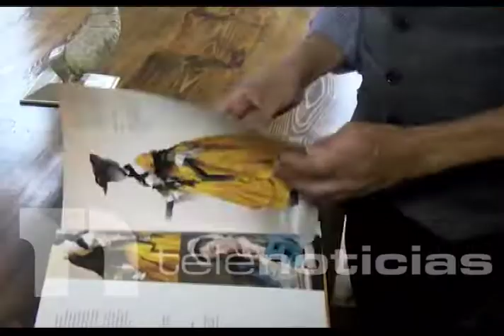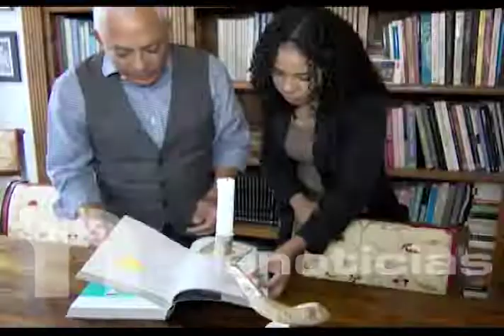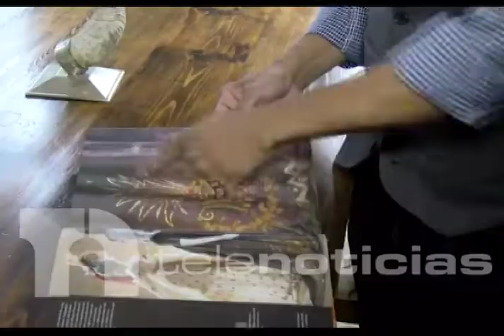Las mejores obras de teatro y musicales de Broadway se visten del talento de un dominicano